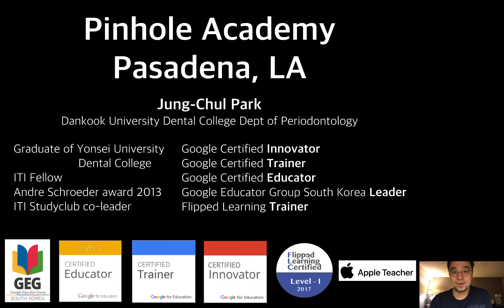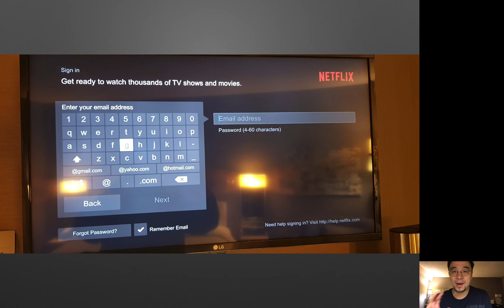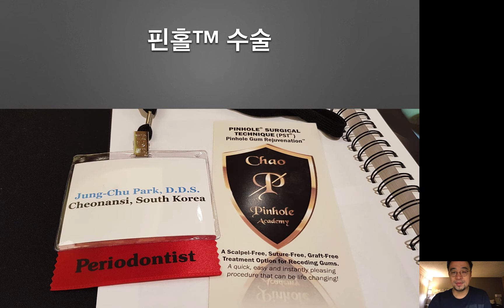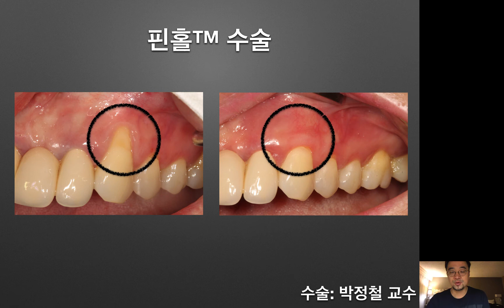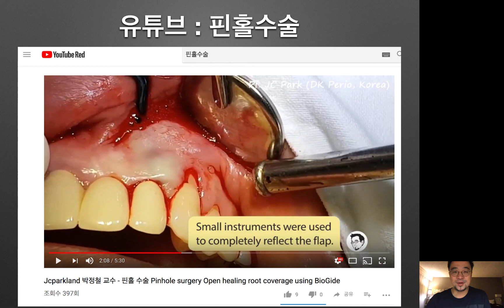[KOR] 핀홀수술 아카데미 참석 - 잇몸 성형 수술을 쉽고 편하게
2018년 미국 LA에서 시행된 핀홀수술 아카데미에 참석했습니다.
잇몸 성형 수술을 쉽고 간편하게 할 수 있는 획기적인 수술법입니다.
열심히 배워서 돌아가 많은 환자분들에게 혜택이 돌아갈 수 있도록 노력하곘습니다.